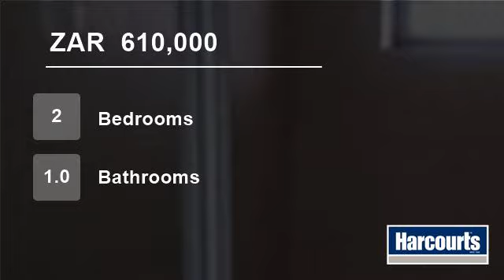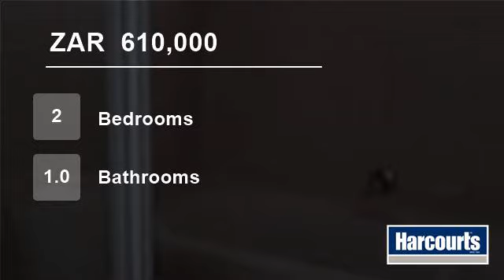2 Bedroom Townhouse For Sale in Gonubie, East London, South Africa for ZAR 610,000...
Modern townhouse in established complex. Look no further but enjoy Gonubie atmosphere at last.